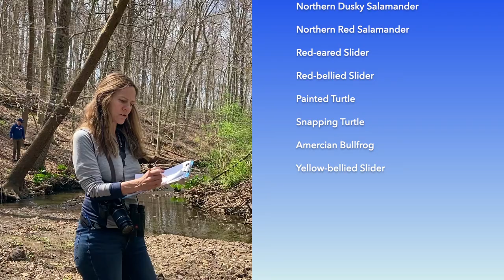Herpetology Walk 2022 - Full Version - Media PA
Friends of Glen Providence Park sponsored their 5th herpetology walk on April 16, 2022. Led by Kyle Loucks, the South East Regional Coordinator for the Pennsylvania Amphibian and Reptile Survey (PARS) – a project to gather valuable data for study and conservation of amphibians and reptiles.

Friends of Glen Providence Park Photo Credits:
Green Frog
Garter Snake full belly
Red-eared Slider
Red Salamander
Skunk Cabbage in wetlands wide angle

Wikimedia Commons Photo Credits:
Common Garter Snake - Christina Butler
Eastern Copperhead - Peter Paplanus
Massasauga Rattlesnake - USFWSmidwest
Pickerel Frog (gray) - Jacob Ford
Pickerel Frog (brown) - Judy Gallagher
Spring Peeper - Judy Gallagher
Snapping Turtle - Matthew Hoobin
Timber Rattlesnake - Brian Gratwicke